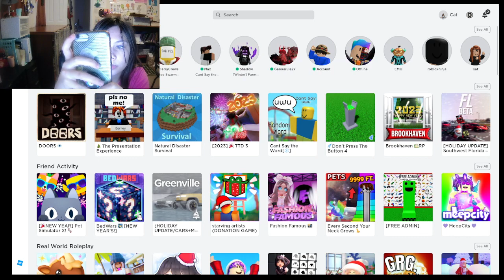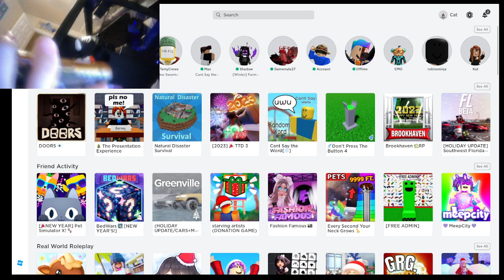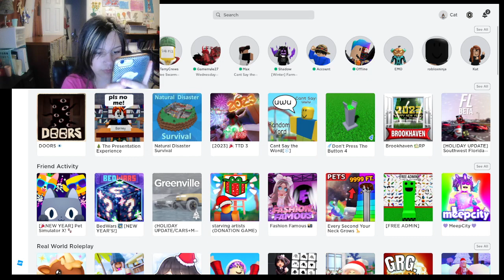Roblox Doors gameplay (part 2)